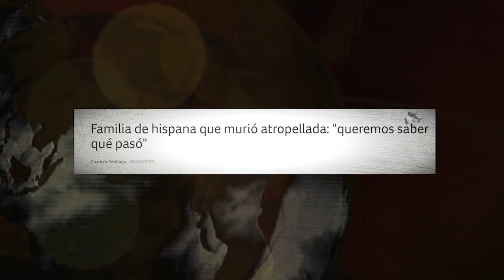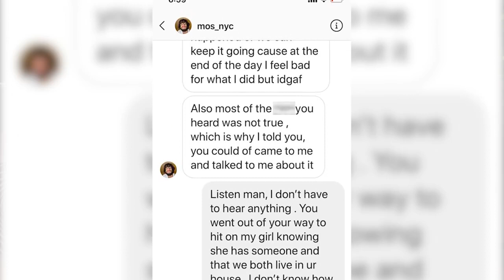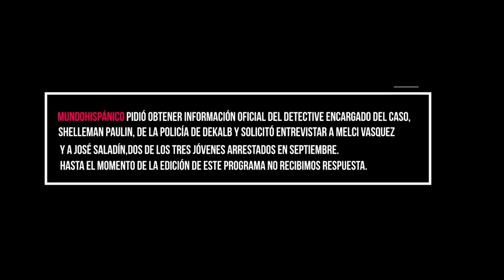Muerte de joven hispana tras dos años es aún un misterio | Noticias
Dana Forero salió con un amigo la noche del 26 de febrero de 2019, sin saber que jamás volvería a casa. Aproximadamente a las 4:30 de la madrugada, las autoridades recibieron la llamada de un conductor de Uber reportando un cuerpo sin vida en la autopista interestatal 285.